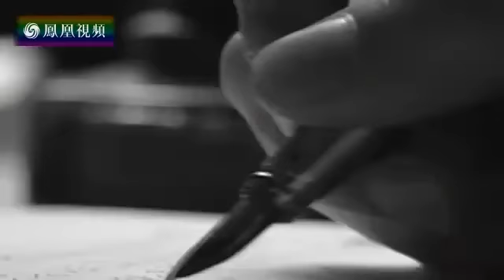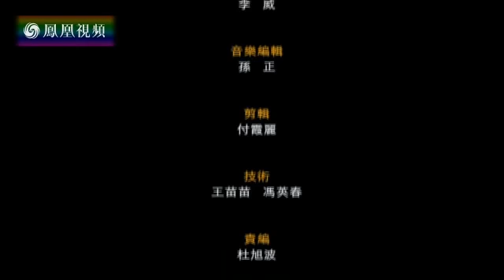《凤凰大视野》20160119 存心时时可死——历史镜像中的张灵甫（二）